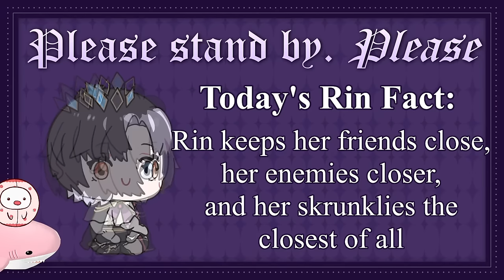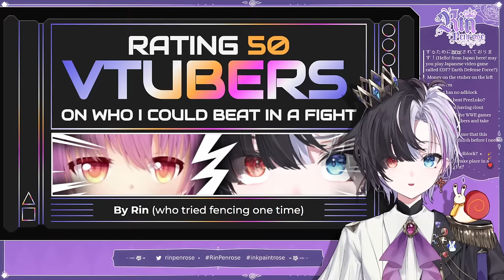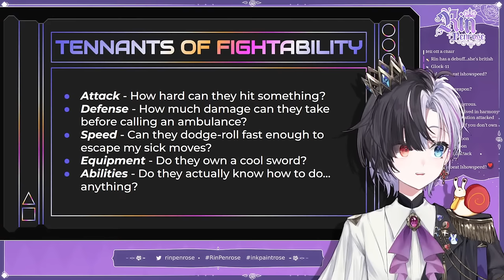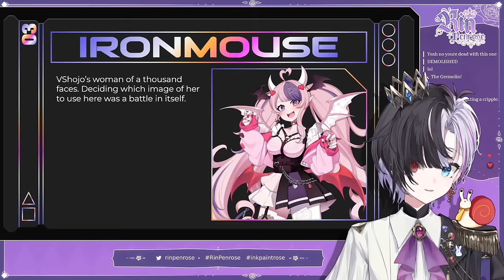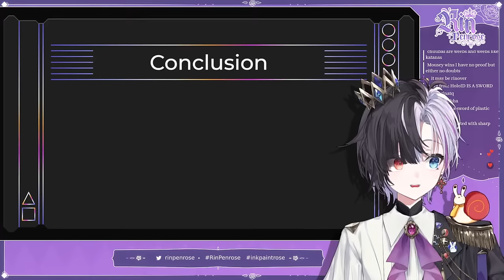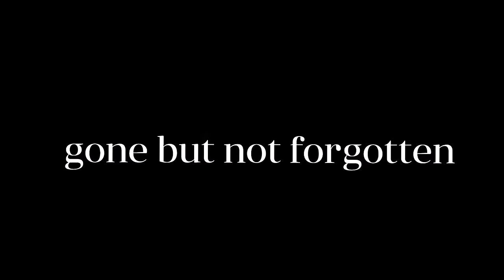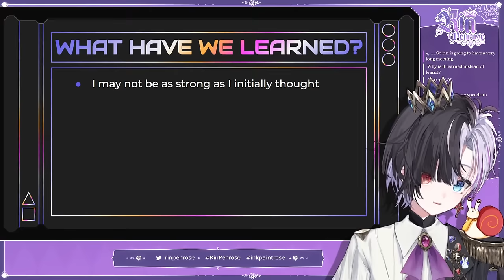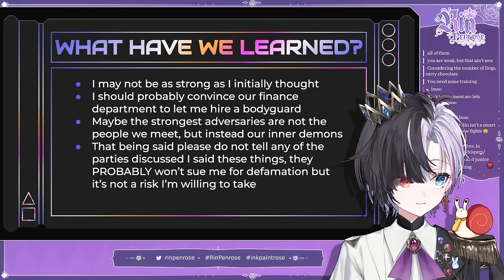Which VTubers could Rin beat in a fight?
1 like = 1 broken bone

Beautiful wonderful stunning charming perfect Snebby dot png . I am also in my Snebby Era. Historians will look back with confusion

Comment rules.

1. Keep your messages on-topic. Use the live chat to speak to me, not to other viewers.
2. Do not constantly type in ALL CAPS or spam the same message repeatedly.
3. If another viewer annoys you, block them. If they are breaking the rules, report them. Leave it to the mods to sort things.
4. Don’t talk about people other than myself unless I bring them up first. Likewise, do not bring me up unprompted in other people’s streams (even if it would be REALLY funny. just do it on Twitter lol)
5. Controversial topics, political topics, and explicit remarks should not be mentioned. (Just because other VTubers are okay with certain topics, doesn’t mean I am.) Please keep things suitable for a PG-15 audience.
6. Harassment, bullying, and the sharing of other’s personal information is strictly forbidden.
7. Backseating or writing spoilers is strictly not allowed unless I explicitly ask you to do so. If the way I do things annoys you, do it yourself.
8. I can only understand English and a small amount of written Japanese. For this reason, writing in English is recommended, but if you choose to comment in other languages, these rules still apply.
9. Clips (and other fanworks) must be in line with idol corp’s derivative works policy.

IDOL CORP.